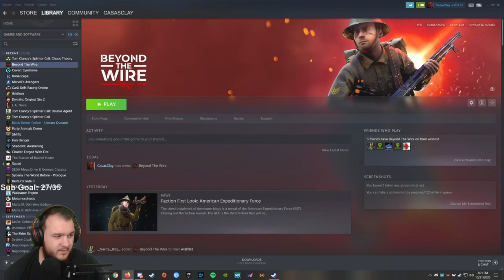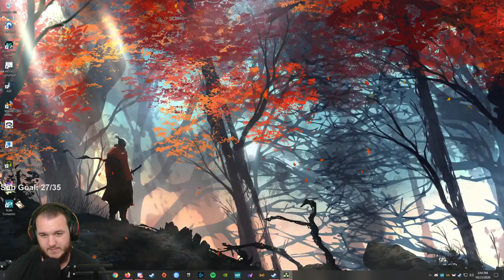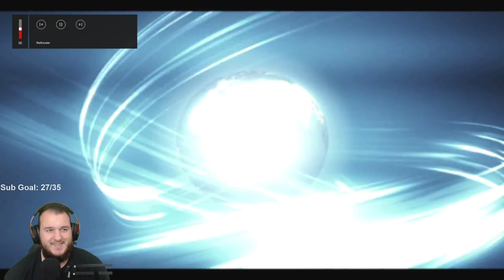Splinter Cell: Chaos Theory - Let's Play - Part 10